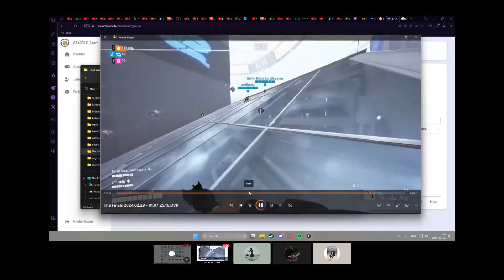NUKE KILLS in The Finals Season 1 (rip)